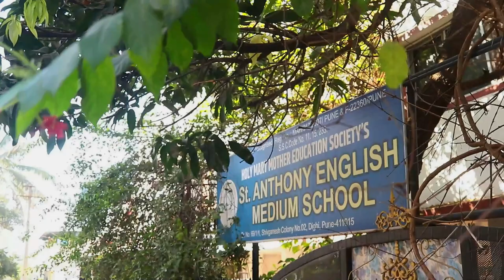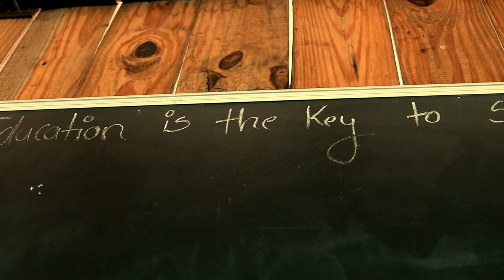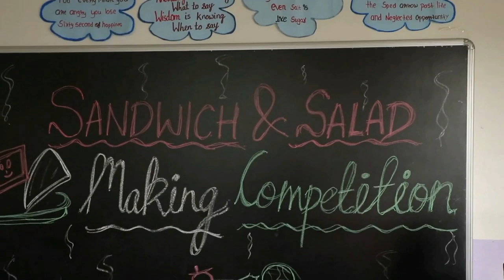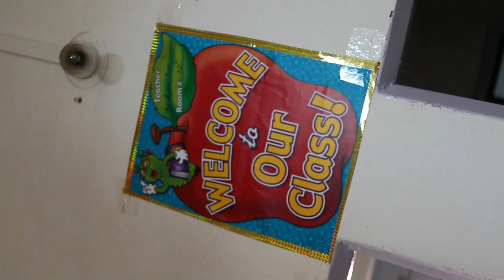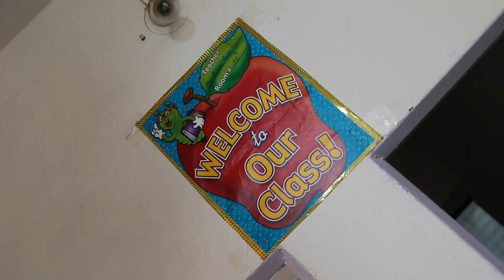PPT Sent Anthony School For Annual Day 2022